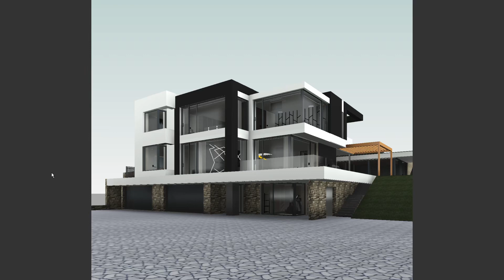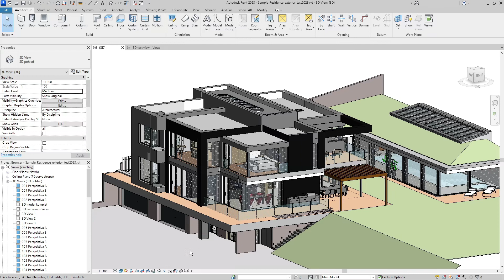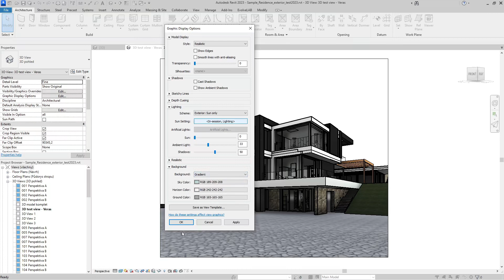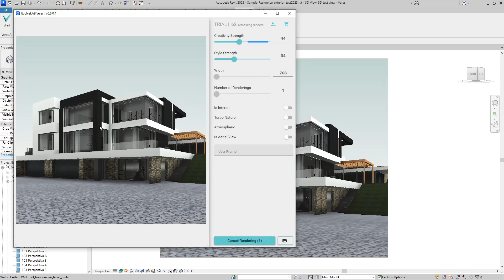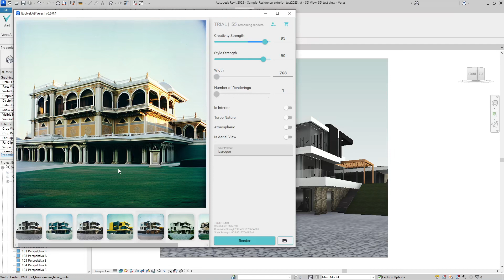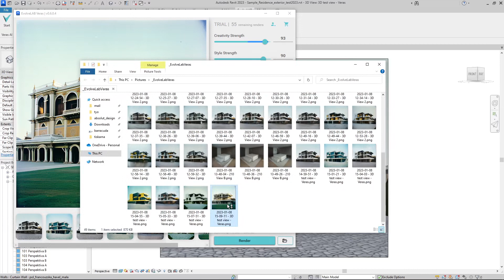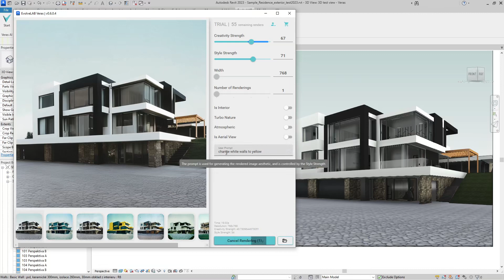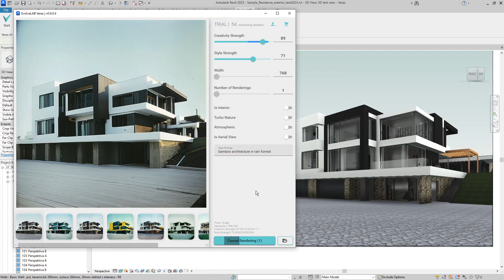Veras AI Rendering Plugin for Revit | First Look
In this video I show how to use Veras, an AI assisted rendering plugin for Revit. Developed by EvolveLAB, this is the first AI power rendering assistant tailored for use in AEC industry, where you have more conttrol over the input than just words. The base input is your Revit model. It enables users to rapidly go through many design options of their draft. It can be used either by low developed early mass model or even with more highly developed models.
As of January 2023, the tool is available as plugin for Revit, with plans to release SketchUp and Rhino versions too. The trial version is available to download form the link bellow.
In my opinion this is a game changer in the area of preliminary visualizations during basic conceptual designing process, because it enables you to go through large number of options in very little time, with high quality of arch viz output.

Chapters:
0:00 Introduction
1:33 Revit setup
2:39 Veras workflow explanation
12:02 Future of Architectural Visualization?

Revit is a Building Information Modelling (BIM) software.

The video was created with the help of this free open source software:
GIMP image editor